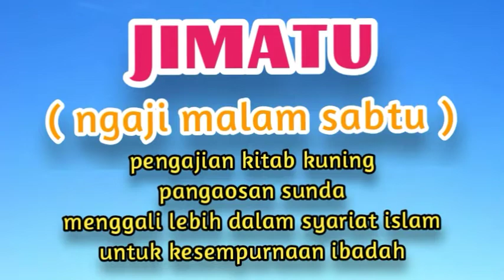HIKMAH BERGAUL BAGIAN 4. KH SHOMA SZ . JIMATU